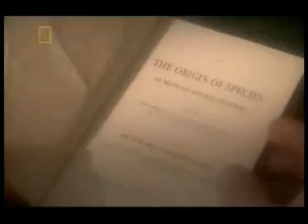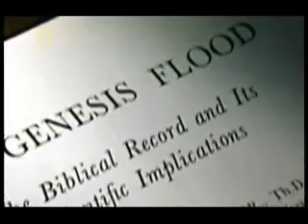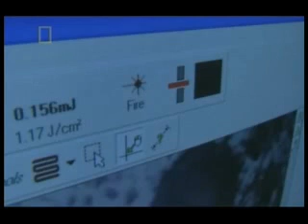Was Darwin wrong? 1of5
When Charles Darwin wrote The Origin Of Species, he was unaware of genetics and the fossil record had only just begun to be uncovered. This explanatory framework has become the central platform of all aspects of modern biology in explaining the diversity of life on this planet. Was Darwin right or did he get it wrong? How does Darwin's theory of natural selection hold up after 150 years of scrutiny under the the rigour of the scientific method? Here we examine the key aspects of Darwin's work, which if falsified, would be the greatest scientific upheval in history.

Every home should have the National Geographic Channel